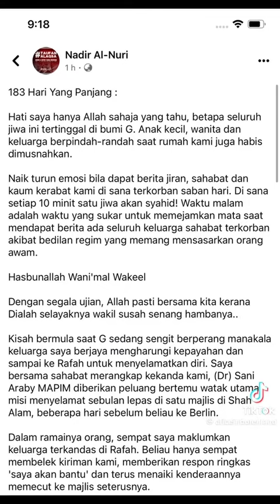'Misi Gila' bawa balik keluarga dari Gaza, bantuan 'watak utama', PMX sendiri ..!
Astro Awani
Hasimi Muhamad
April 15, 2024 13:36 MYT

KUALA LUMPUR: Ketua Pegawai Eksekutif Cinta Gaza Malaysia, Muhammad Nadir Al-Nuri Kamaruzaman hari ini mendedahkan 'misi gila' membawa pulang keluarganya yang terperangkap di Gaza, sejak perang tercetus pada 7 Oktober tahun lalu.

Menerusi kemas kini di laman Facebook, Muhammad Nadir yang terpisah dengan isteri dan tujuh anaknya berkata, misi menyelamat tersebut bermula selepas beliau diberi peluang bertemu 'watak utama' di Masjid Shah Alam, Selangor, kira-kira sebulan lalu.

Walaupun pada mulanya beliau berkata 'hatinya luluh' dengan reaksi daripada 'watak utama' terbabit, tetapi siapa sangka individu berkenaan secara diam berunding membawa pulang keluarganya yang terkandas di Rafah.

Tanpa berselindung, Muhammad Nadir berkata watak utama dalam 'misi gila' berkenaan ialah Perdana Menteri, Datuk Seri Anwar Ibrahim.

"Sehari sebelum Aidilfitri, saya dihubungi Setiausaha Politik Perdana Menteri, Farhan Fauzi, watak penting yang mengusahakan misi ini.

"Sejak awal peperangan beliaulah yang kerap menjemput kami ke pejabatnya di Putrajaya dan selalu menghubungi kami bertanyakan keadaan keluarga dan perkembangan di Gaza.

"Kali ini nadanya berbeza, agak serius dan beliau memaklumkan kami untuk datang ke satu lokasi khas. Saya dan Dr Ahmad Sani Abdul Alim Araby (Ketua Pegawai Eksekutif (CEO) MAPIM) saja dibenarkan ke sana! Allahuakbar. Ada apa pula ini?

"Saat sampai ada kenderaan hitam menanti. Risau juga macam dalam movie. Alangkah terkejutnya saya saat pintu dibuka, saya diterpa anakanda yang selalu hadir dalam mimpi sekian malam. Air mata seorang ayah sudah bertakung tak mampu menahan kerinduan," katanya dalam kenyataan tersebut pada Isnin.

'MISI GILA'

Kongsi Muhammad Nadir lagi, misi berkenaan digelar sebagai 'misi gila' kerana bukan mudah untuk mengeluarkan keluarganya ketika bedilan roket dan hentaman bom bertali-arus, selain ketegangan berlanjutan di sempadan.

"Namun secara senyap pemimpin negara menghubungi pihak sana. Ternyata diplomasi insani ini jauh lebih berkesan daripada kaedah yang lain.

"Prosesnya cepat, teratur dan lancar walaupun penuh dengan 1001 cabaran tersirat. Kisahnya akan keluar satu demi satu tetapi tak semua saya berhak untuk kongsikan," ujarnya lagi.

Dalam masa sama, beliau berkata tindakan Anwar menghalang kemasukan kapal milik Israel ke pelabuhan negara, ketegasan menyatakan sokongan kepada Hamas dan pendirian Malaysia di Jerman baru-baru ini, menjadikan nama negara disebut-sebut dalam kalangan masyarakat dan peringkat antarabangsa.

"Semoga kita terus bersatu membela nasib saudara kita, dan berani mengiringi kata-kata dengan langkah di alam nyata.

"Untuk Perdana Menteri, Pejabat Perdana Menteri, Dr Sani dan semua pihak yang menjayakan usaha ini, sama ada secara langsung mahupun mendoakan, kami sekeluarga mengucapkan jutaan terima kasih yang tak terhingga," tambahnya.